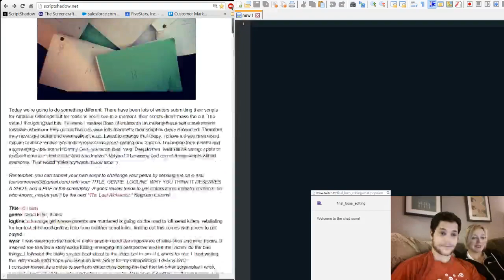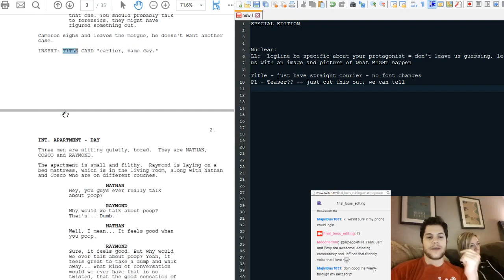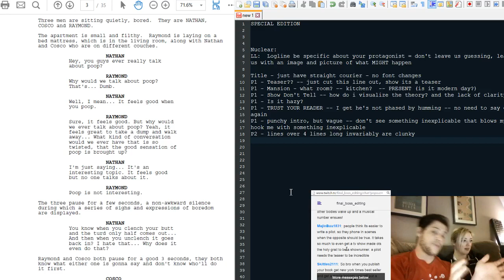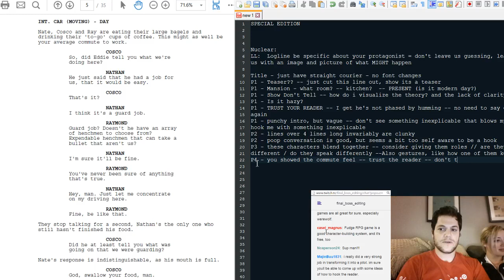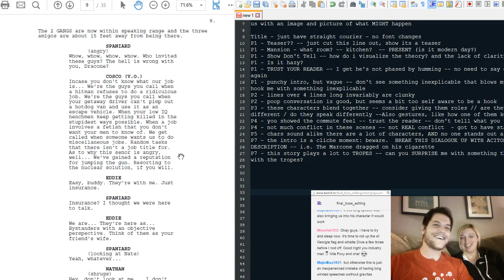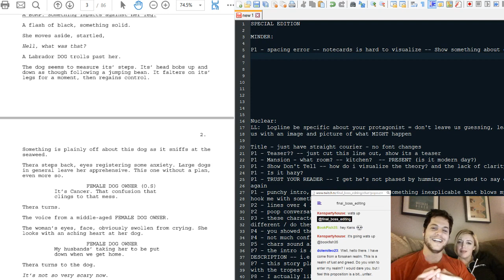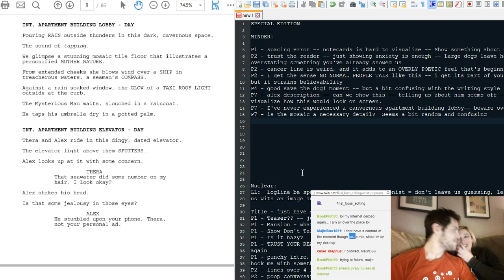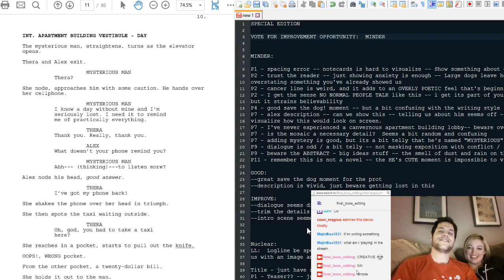FBE - Edit of Minder and Nuclear Solution Scriptshadow Amateur Friday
SPECIAL EDITION

VOTE FOR IMPROVEMENT OPPORTUNITY:  MINDER

MINDER:

P1 - spacing error -- notecards is hard to visualize -- Show something about char?
P2 - trust the reader -- just showing anxiety is enough -- Large dogs leave her... is
overstating something you've already showed us
P2 - cancer line is weird, and it adds to an OVERLY POETIC feel that's beginning to build
P2 - I get the sense NO NORMAL PEOPLE TALK like this -- i get its part of your tone
but it strains believability
P4 - good save the dog! moment -- but a bit confusing with the writing style
P7 - alex description -- can we show this -- telling us about him seems off -- can't
visualize how this would look on screen.
P7 - I've never experienced a canvernous apartment building lobby-- beware over description
P7 - is the mosaic a necessary detail?  Seems a bit random and confusing
P7 - adding mystery is good, but its a bit telly that he's named "MYSTERIOUS"
P9 - dialogue is odd / a bit telly -- not masking exposition with conflict / feels disjointed
P9 - beware the ABSTRACT - big ideas stuff -- the smell of dust and rain on the road at dawn
P11 - remember this is not a novel -- the HE's CUTE moment is impossible to visualize

GOOD:
--great save the dog moment for the prot
--description is vivid, just beware getting lost in this

IMPROVE:
--dialogue seems disjoined and a bit too punchy or abstract to be believable
--trim the details to focus on the core scene
--intro scene seemed a bit odd, so reword?  the DOG LADY WAS ODD

Nuclear:
LL:  Logline be specific about your protagonist = don't leave us guessing, leave
us with an image and picture of what MIGHT happen

Title - just have straight courier - no font changes
P1 - Teaser?? -- just cut this line out, show its a teaser
P1 - Mansion - what room? -- kitchen?  -- PRESENT (is it modern day?)
P1 - Show Don't Tell -- how do i visualize the theory? and the lack of clarity?
P1 - Is it hazy?
P1 - TRUST YOUR READER -- I get he's not phased by humming -- no need to say explicitly
again
P1 - punchy intro, but vague -- don't see something inexplicable that blows my mind
hook me with something inexplicable
P2 - lines over 4 lines long invariably are clunky
P2 - poop conversation is good, but seems a bit too self aware to be a hook
P3 - these characters blend together -- consider giving them roles // are they dressed
different / do they speak differently --Also gestures, like how one of them keeps adjusting his glasses or stuttering
P4 - you showed the commute feel -- trust the reader -- don't telll what you just showed
P4 - not much conflict in these scenes -- not REAL conflict  - got to have stakes for real convlict
P5 - chars sound alike there are a lot of characters, AND no one stands out as PROTagonist = bad
P7 - the intro is a cliche moment: beware.  BREAK THIS DIALOGUE UP WITH ACITON OR CHARACTER
DESCRIPTION -- i.e. The Marcone dragged on his cigarette
P7 - this story plays a lot to TROPES -- can you SURPRISE me with something that is at odds
with the tropes?
P8 - I actually like this line -- about them being the nuclear guys -- but WHY
not establish this earlier -- cut the fluff in the beginning
P9 - 22?  why not 38s?
P10 - that seemed to escalate quick for no reason -- not sure why the characters were there
or why they just showed up and started shooting?

GOOD:
--Fun action, good writing overall
--good sense of scene and movement
--liked the concept of the nuclear guys

IMPROVE:
--beware the trope == don't deliver as expected on crime movies -- surprise us with
the unexpected
--GET A SINGLE PROTAGONIST -- these guys sound alike and I don't resonate with any
of them
--Show don't tell -- & beware long dialogue

KILL EZ:
LL--grammar is key

UNtitled Sci-Fi
LL:  Beware sci-fi -- it adds one more task for the writer to manage over just telling